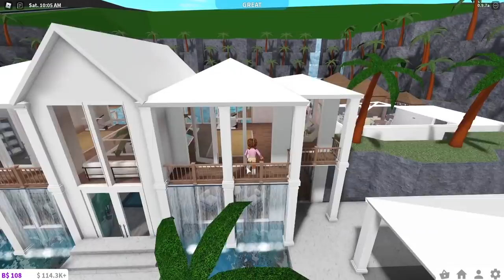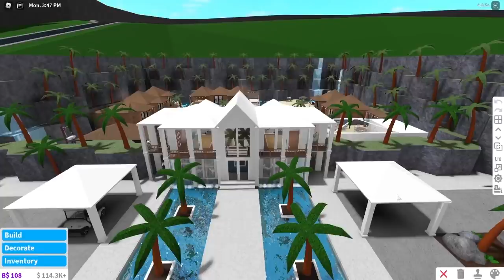Bloxburg | I Built a Luxury Tropical Resort! Full Tour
Hey guys! Hope you enjoy the tour of my new tropical resort. Speed build of this resort will be coming soon. :)
All game passes used.